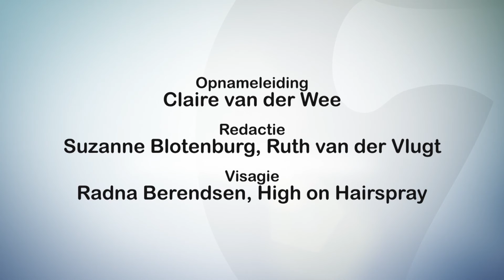Ineke Koele: 'Familiebedrijven vergen een bredere dan de traditionele juridische aanpak'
Er zijn in ons land ongeveer 260.000 familiebedrijven, goed voor meer dan de helft van de werkgelegenheid.Het overdragen van deze bedrijven op nieuwe familieleden is daarom van groot belang. Advocaat Ineke Koele staat veel vermogende families bij.

"Veel adviseurs komen met standaard oplossingen, voor bijvoorbeeld opvolging, waar familiebedrijven niet altijd op zitten te wachten", zegt Koele. "Het probleem is dat 70 procent van alle juridische plannen mislukken."

Slechte communicatie of familiebanden zijn vaak de boosdoeners. "Zachte factoren" noemt Koele dat. Ze noemt het failliete busbedrijf Oad als voorbeeld van een bedrijf waar dat mis is gegaan. "Emoties spelen een hele belangrijke rol bij de rol van een jurist in een familiebedrijf."

Op 7 Ditches TV vind je televisie gesprekken met ondernemers en andere boeiende mensen.